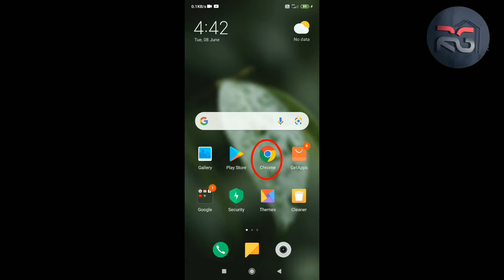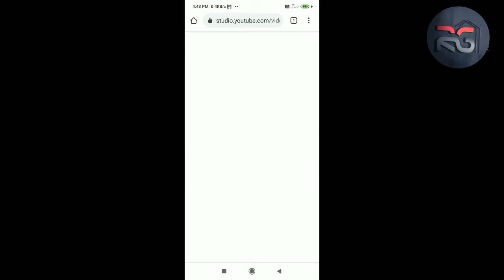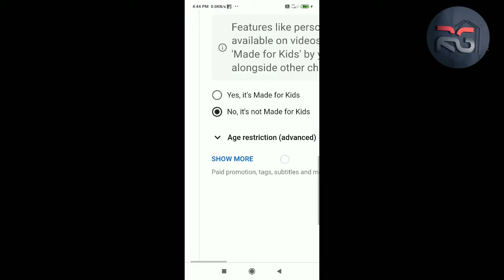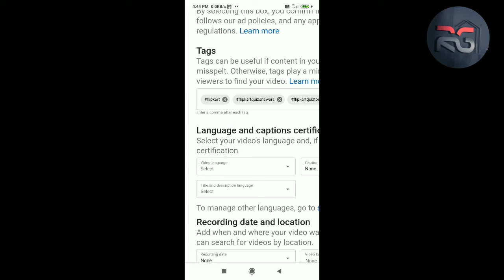How to add tag in youtube video in mobile || YouTube Video Par Tags Lagane Ka Sahi Tarika || 2021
How to add tag in youtube video title || how to add tag in youtube video in mobile || how to add tag in youtube video 2021 || how to add tags to youtube video after upload || how to add tag in youtube studio ||